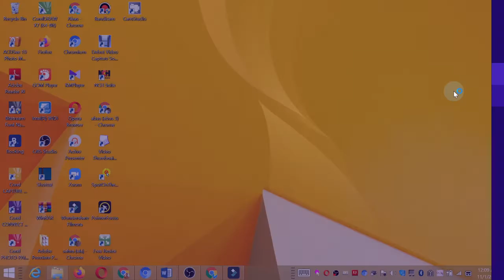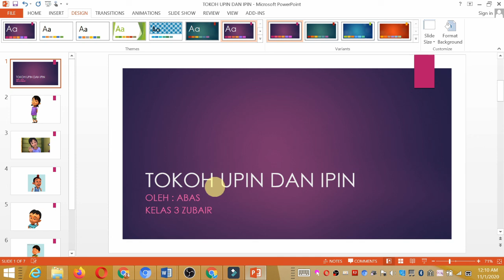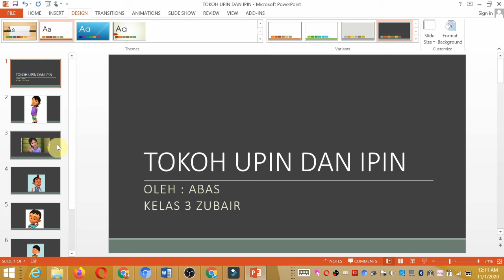DTK KLS 3 DSIGN PADA POWERPOINT